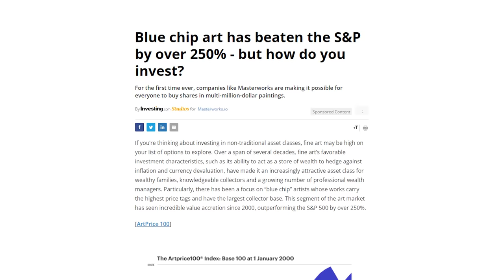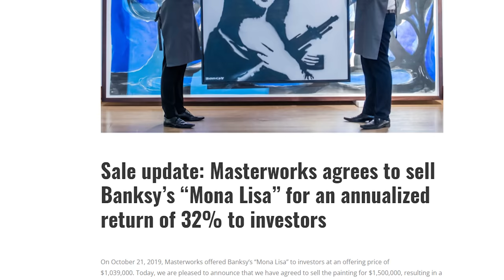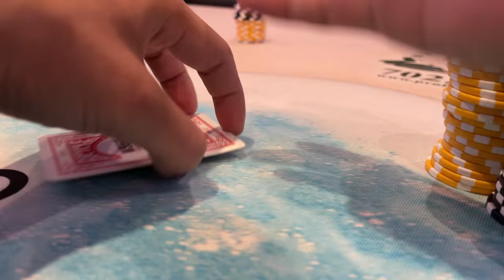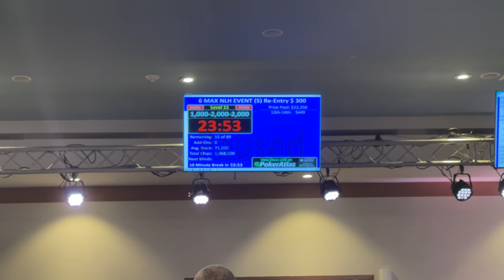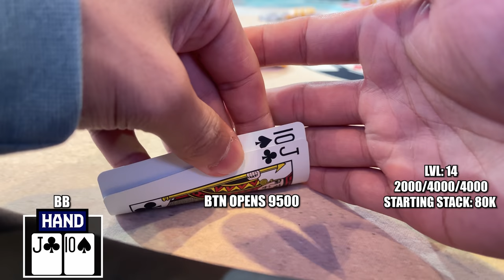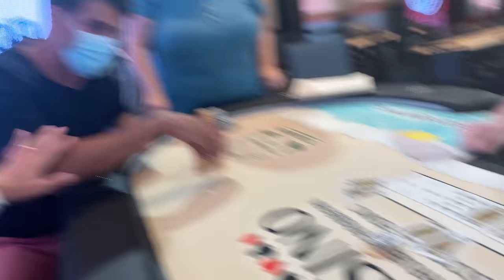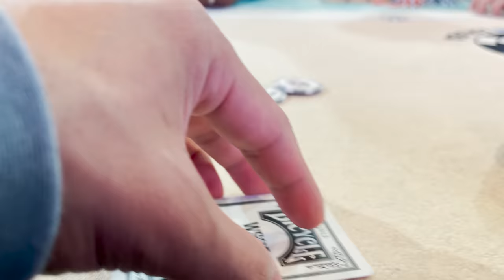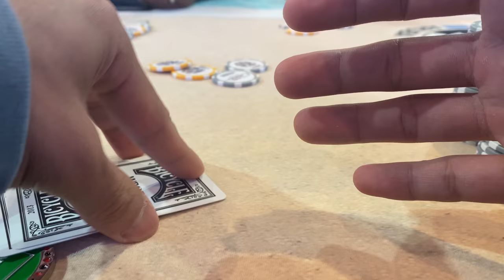Final Table for a WSOP Ring! | Poker Vlog #396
Join Masterworks and invest in multimillion-dollar, iconic artwork:
► masterworks.art/rampage

Luck Box Card Protector Here!

The Bink City Apparel Collection is here!